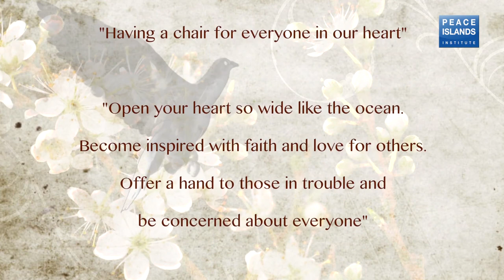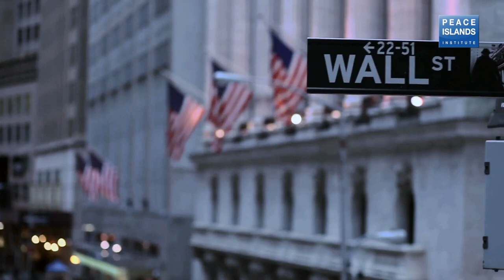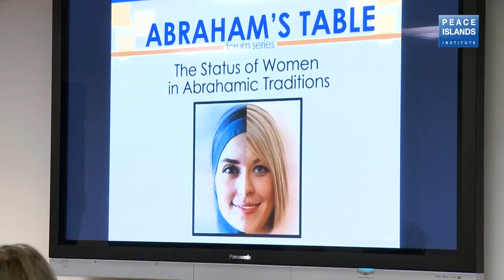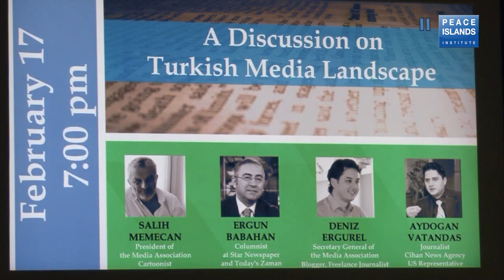Peace Islands Institute Promotional Video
Peace Islands Institute (PII) aspires to bring together the different points of view and voices with the spirit of mutual respect and acceptance in order to develop original and alternative perspectives on the social phenomena as they relate to our lives, present explanations as well as solutions, support the successful practices, and as such contribute to achieving the world peace by creating the realms of peaceful coexistence, or "peace islands".